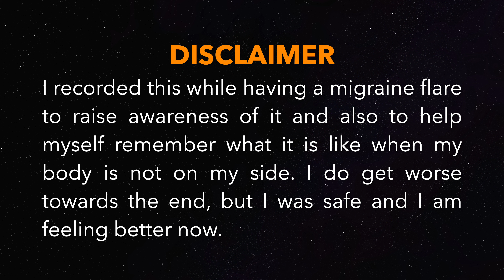I filmed myself during a chronic migraine flare...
I filmed myself during a chronic migraine flare to raise awareness and also because I found similar videos useful when I am in a middle of a terrible migraine attack - like the ones below.